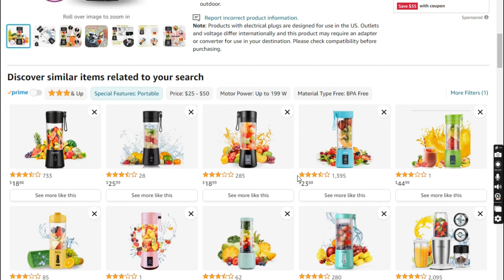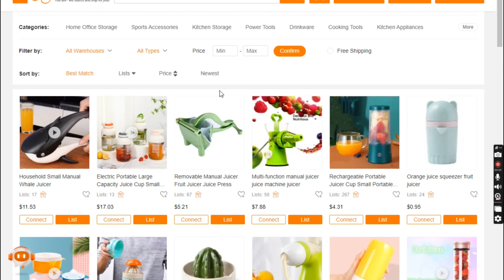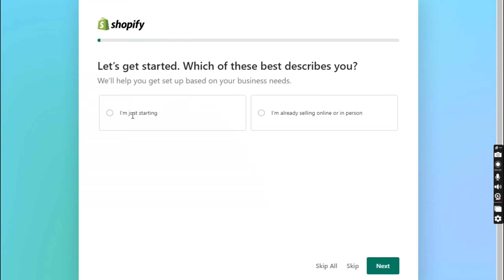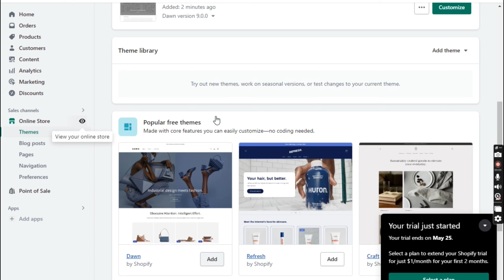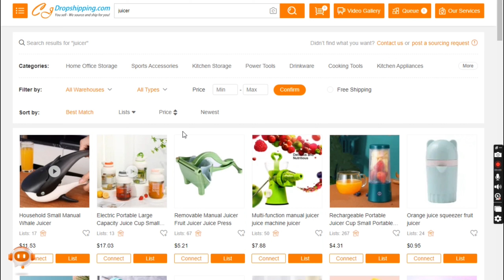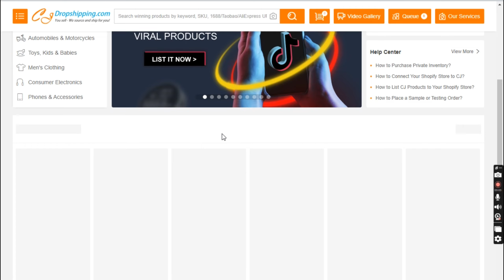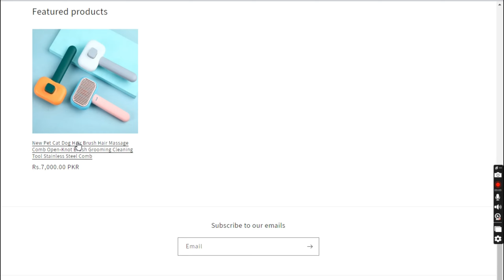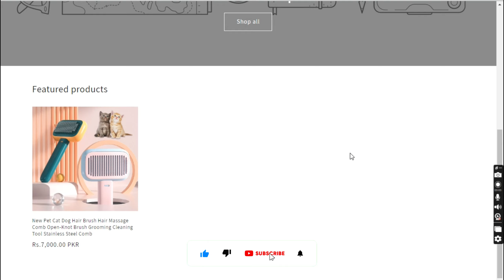How To Start Shopify Dropshipping With $0 No Money! 2023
Here You Will Get Real Online Earning Apps And Websites
You Will learned How to Generate Passive income doing Work from Home

How to Make Money Online in Pakistan
How to Earn Online Using Mobile
How to Make Money Online from Home
How to Earn Money Doing Copy Paste Work
How to Earn Money Online Without Investment
Make Money Online With Copy Paste Work
How to Earn money  Playing Games
How to Generate Passive Income
Make money Online With Mobile
Real Online Earning Apps
Online Earning
Make Money online
copy paste